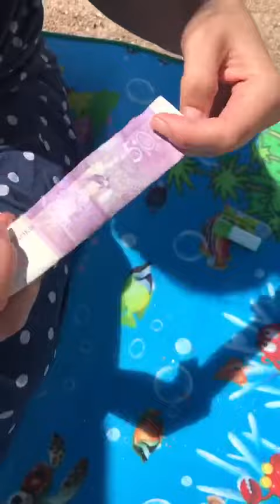Летние Лайфхаки от Альянс Продукт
Девушка покажет, как уберечь себя от кражи на пляже